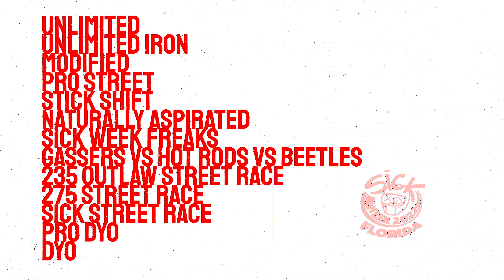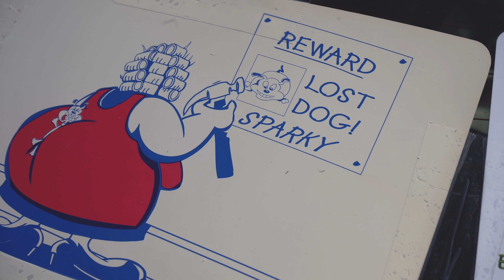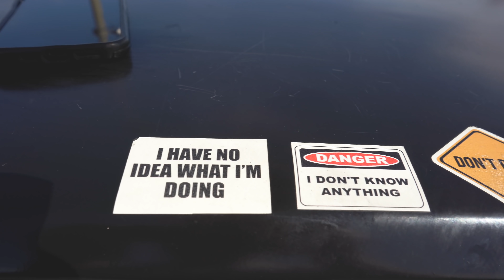Sick Week Day 4 - South Georgia - Doug is in a battle for 1st - Pryka Hit a Deer / Andy Breaks Down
Second to last stop on the first ever Sick Week; South Georgia.

Doug is battling a turtle while Andy and Red struggle to slow down that twin turbo GTO machine. Also, Doug finally got some CTC (cinnamon toast crunch) in case you were worried about him.

Mike Pryka wanted some fresh Venison so he hit a deer and Andy broke his car.

Ride with us, be a part of the crazy journey.